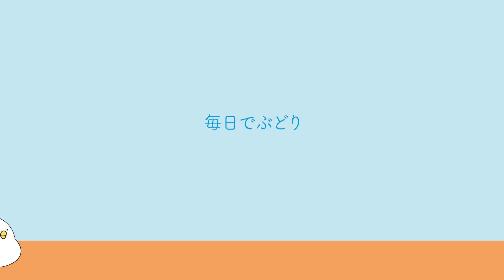【アニメ】エセ占い師vs正論ひよこ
【単行本】
「会社員でぶどり2」

「会社員でぶどり」

【SNS】
毎日でぶどりのInstagram

CV
でぶどり：橋本ナオキ（作者）
ひよ：藤木英史（作者の友達）
占い師：山ちゃん（作者の友達）